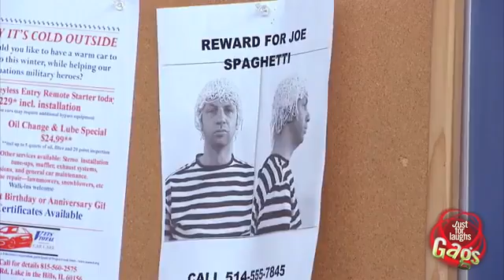Hidden Camera-Just For Laughs